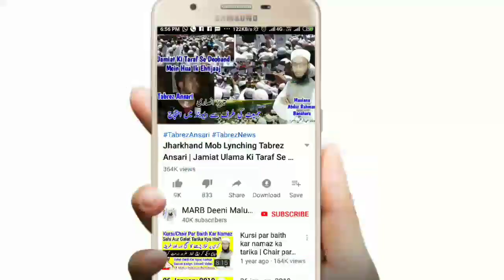Banjh Janwar Ki Qurbani Karna Kaisa Hai? | Qurbani Ke Masail 2019 | بانجھ جانور کی قربانی کرنا کیسا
Qurbani ke masail ka hal ke banjh Janwar ki qurbani karna kaisa hai new bayan 2019 by Mufti Abdur Rahman Banahara MARB Deeni Malumaat